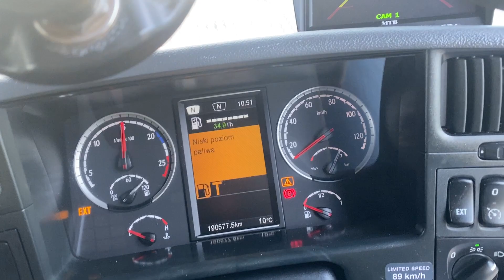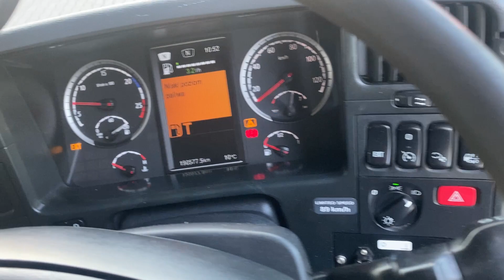Scania P230 - Śmieciarka JOAB SL Anaconda